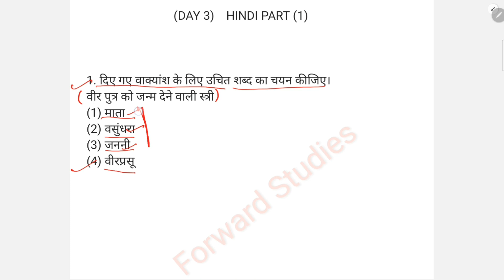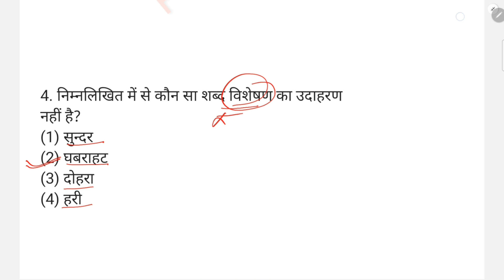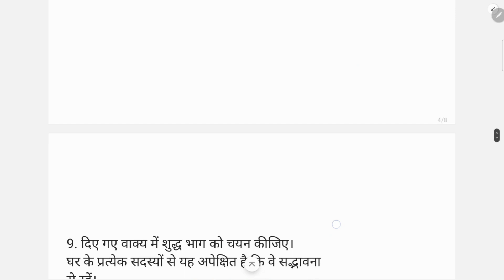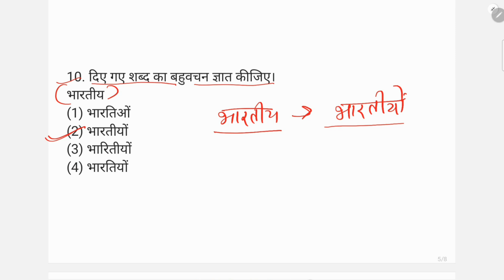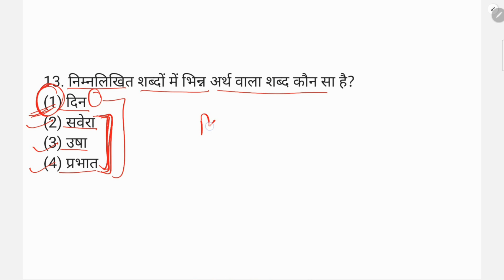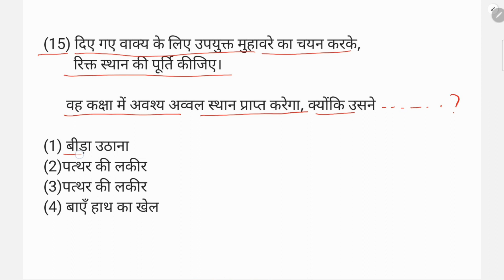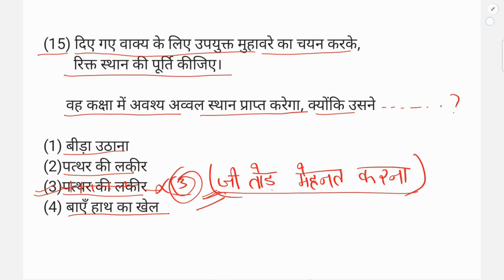|| (DAY-3) Hindi व्याकरण || FOR PRT/TGT/PGT/LIBRARIAN || KVS/DSSSB VACANCY ||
🔴 DSSSB LIBRARIAN VACANCY DETAILS